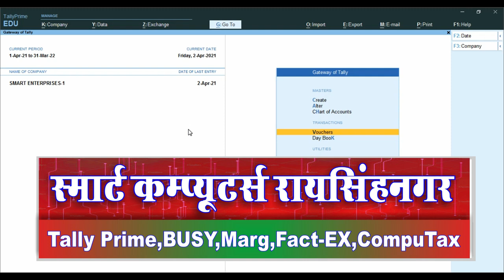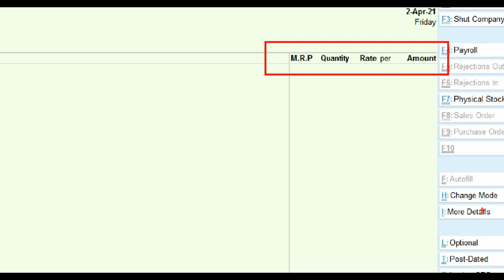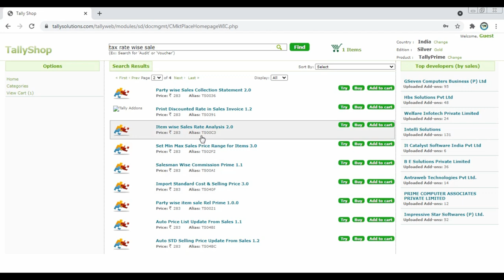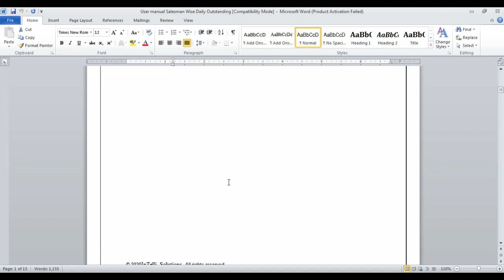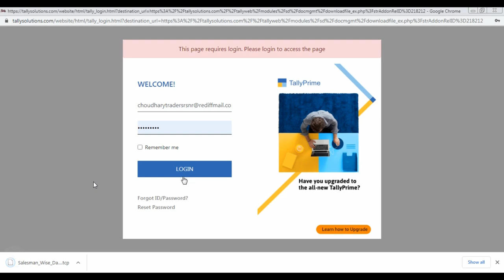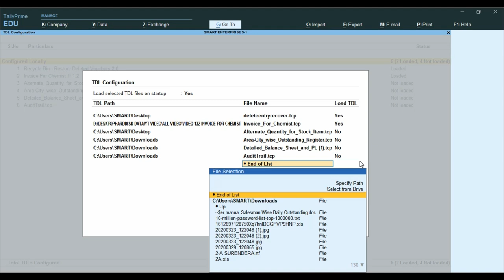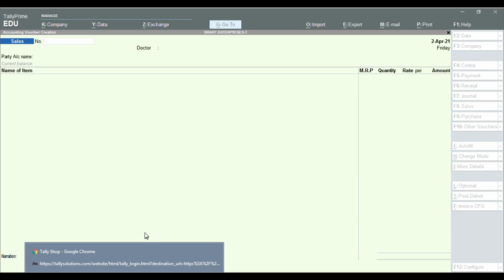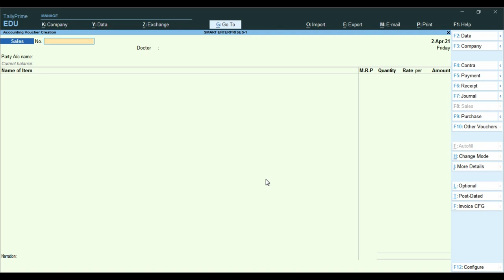How download All TDL File For Tally Prime| How Tally Add-On File Download